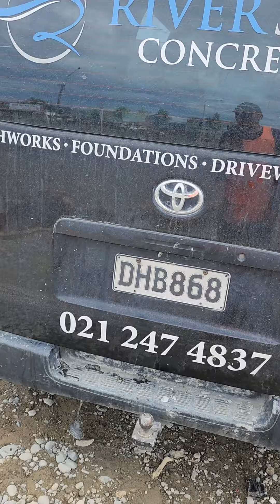Polishing of 4 Concrete pods